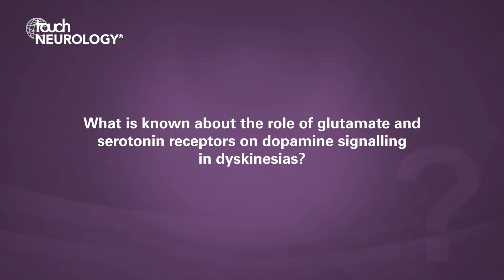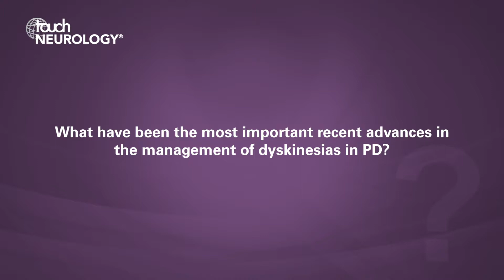Philippe Damier, MDS 2019 – Dyskinesia in Parkinson's disease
We were fortunate to have an opportunity to speak with MDS Congress Local Organizing Committee member, Philippe Damier (Centre Hospitalier Universitaire Nantes 2INSERM, Hôpital Laennec, Nantes, France). He discussed dyskinesia in Parkinson's disease, the topic of the plenary session he chaired.

Questions
1. How common are dyskinesias in Parkinson’s disease (PD) patients and what are their impact on activities of daily living? (0:05)
2. What is known about the role of glutamate and serotonin receptors on dopamine signalling in dyskinesias? (0:48)
3. How do changes in dendritic spines affect the development of dyskinesias? (2:33)
4. What have been the most important recent advances in the management of dyskinesias in PD? (3:22)
5. What are the key take home messages of your session? (4:24)

Speaker disclosure: Philippe Damier has nothing relevant to disclose in relation to this video interview.

Filmed at the International Congress of Parkinson’s Disease and Movement Disorders (MDS), Nice, France, September 2019.